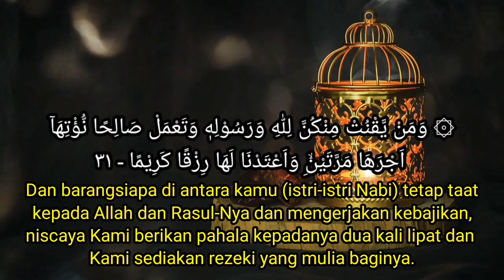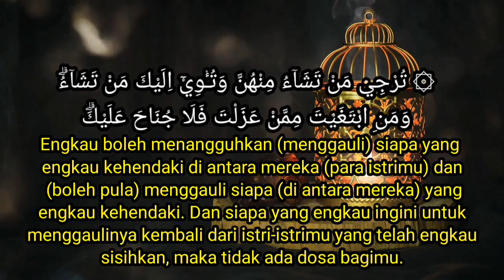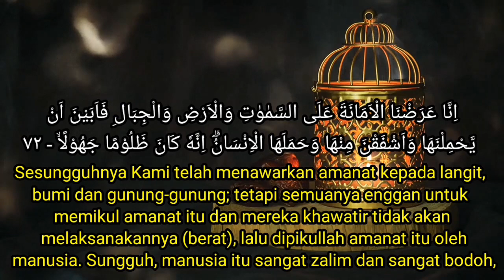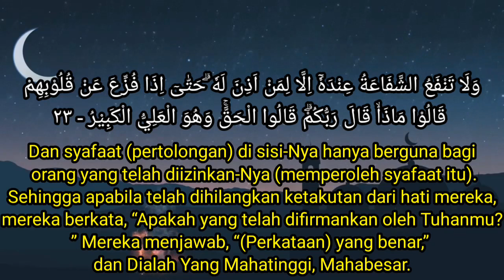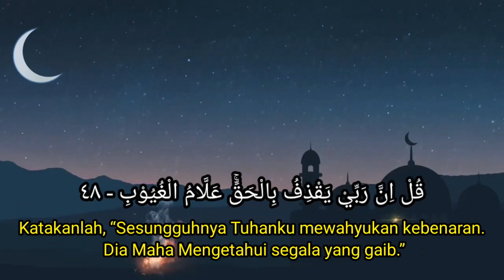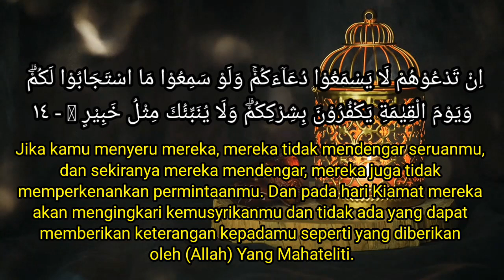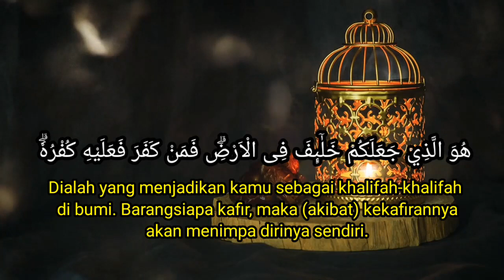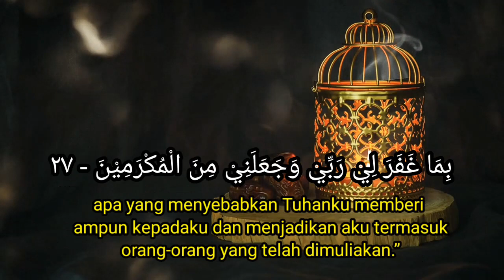Bacaan Quran Merdu Pengantar Tidur Juz 22 Full | Syaik Hani Ar Rifai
Selamat datang di channel Mecca Azizah Hayu, channel Murrotal anak animasi dan Murrotal Al-Qur'an dengan metode agar anak mudah menghafal Al-Qur'an Juz per Juz. berikut ini video Murrotal merdu Juz 22 Full, Surat Al Ahzab, Surah Saba‘, Surah Faathir, Surah Yaa Siin  dengan Suara Merdu, bikin nangis dengan teks arab dan Terjemahanya.
Bacaan Ayat-Ayat Al Qur’an Juz Yang Ke-22
Tersusun dari Surah Al Ahzab Ayat yang ke: 31-73, Surah Saba‘ Ayat 1-54, Surah Faathir Ayat 1-45, Surah Yaa Siin Ayat 1-27
Murattal dengan suara  yang khas dan merdu, Insyaa Allah mampu memberi manfaat penguatan hafalan qur’an pada anak dan juga dapat membantu untuk menambah kecintaan anak-anak pada al-Qur’an agar anak cepat hafalan.